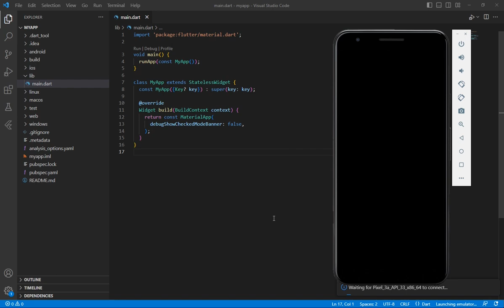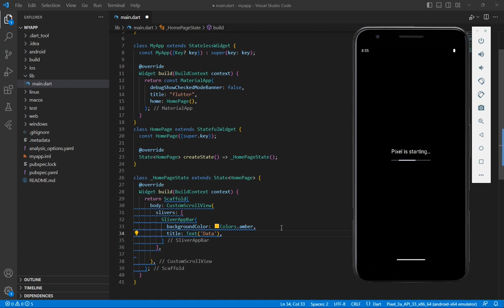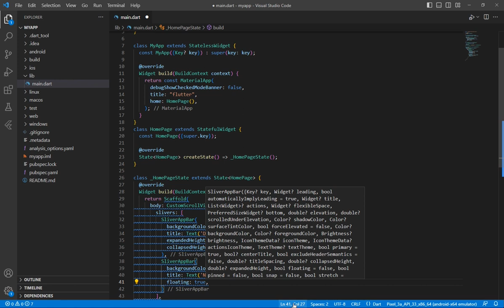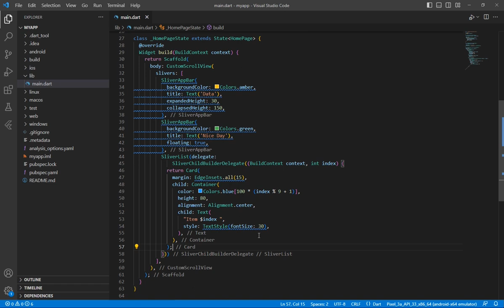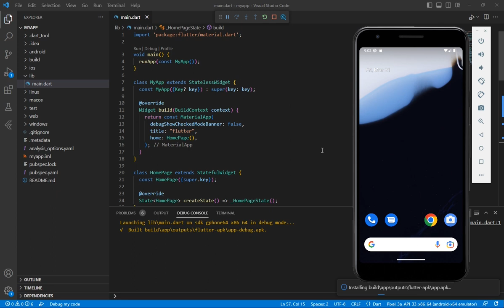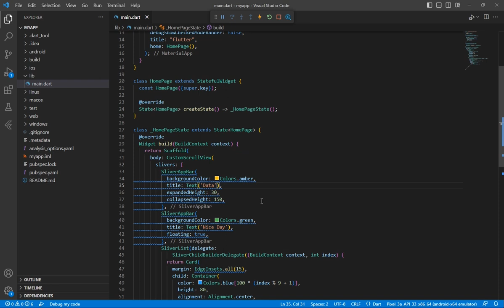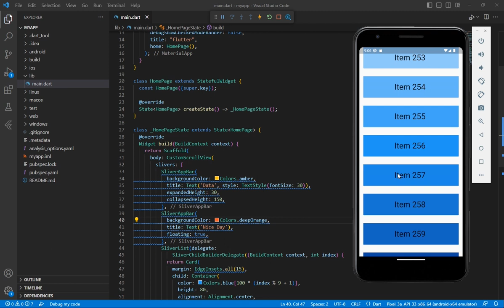Flutter Slivers Overview: SliverList, SliverGrid, SliverToBoxAdapter, SliverFillRemaining, scroll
In this video, we make flutter silvers tutorial
flutter slivers overview
flutter slivers
flutter slivertoboxadapter
flutter plutogrid
flutter tabpageselector
a flutter
flutter flexiblespacebar
a flutter ekg
flutter sliverappbar
flutter required
flutter duration
flutter mounted
flutter sliver grid
flutter sliver app bar
flutter sliver header
flutter sticky appbar
i flutter
sliverappbar flutter
customscrollview slivers flutter
flutter image stack
flutter sliver
flutter string
flutter os
flutter android ios web
plugin flutter
flutter scroll refresh
flutter scroll
slivers in flutter
use flutter
v flutter
flutter vs fibrillation
flutter widgetbook
flutter rx
yield flutter
flutter 3.1
37 flutter
flutter resizetoavoidbottominset
flutter folio
flutter hour
flutter flutter_secure_storage
flutter animatedopacity
flutter in 8 hrs
flutter in short